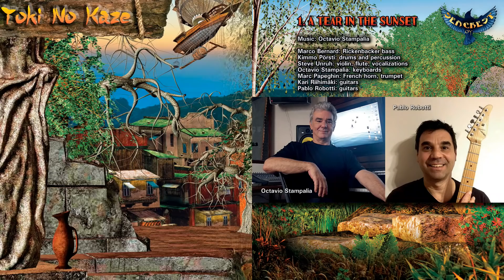The Samurai of Prog "Toki No Kaze" (excerpts) 2019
1. A Tear in the Sunset (8:07)
2. Fair Play (2:34)
3. Zero (7:40)
4. The Never-Ending Line (4:55)
5. Au Contraire (5:07)
6. Reality (9:24)
7. The Bicycle Ride (4:36)
8. Castle Blue Dream (7:38)
9. The Spirits Around Us (5:59)
10. Nausicaa e i Custodi della Vita (5:48)
11. Think Green (6:30)
12. La Magia è la Realtà (6:20)

Total Time 74:46

Line-up / Musicians

- Marco Bernard / Rickenbacker bass
- Kimmo Pörsti / drums and percussion
- Steve Unruh / vocals, violin, flute, guitars

with:

- Octavio Stampalìa / keyboards
- Marc Papeghin / French horn, trumpet
- Kari Riihimäki / guitars
- Pablo Robotti / guitars
- Elisa Montaldo / keyboards, vocals
- Ruben Alvarez / guitars
- José Medina / orchestration
- Danilo Sesti / keyboards
- Fran Turner / guitars
- Kenrou Tanaka / guitars
- Oliviero Lacagnina / keyboards
- Luca Scherani / keyboards
- Marcella Arganese / guitars
- Alice Scherani / vocalization
- Yuko Tomiyama / vocals, keyboards
- Alan Kamran Shikoh / guitars
- Roberto Vitelli / Taurus pedal
- Alessandro di Benedetti / keyboards
- Federico Tetti / guitars
- Daniel Fäldt / vocals
- Antony Kalugin / keyboards
- Marek Arnold / sax
- Sergio Chierici / keyboards
- David Myers / piano
- Massimo Sposaro / guitars
- Michele Mutti / keyboards
- Michele Marinini / vocals

Releases information
Artwork: Ed Unitsky
Illustrations: Alessandra Bernard
CD Seacrest Oy ‎- SCR-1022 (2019, Finland)